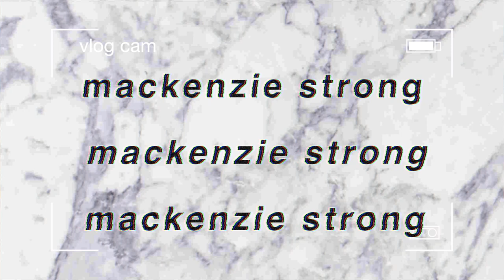VLOG: date, girls night, work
Hi babes!! I hope you enjoy this day in my life x

x Mackenzie